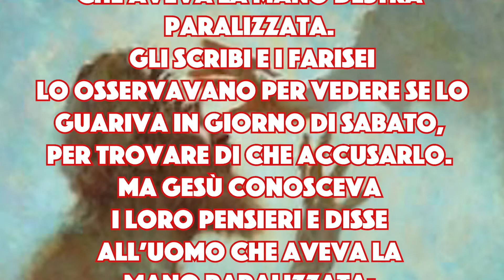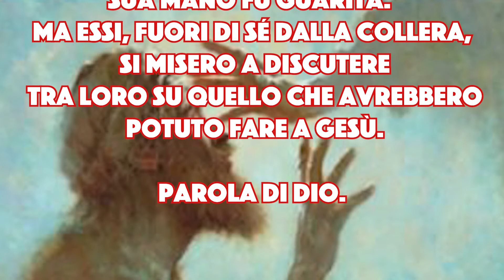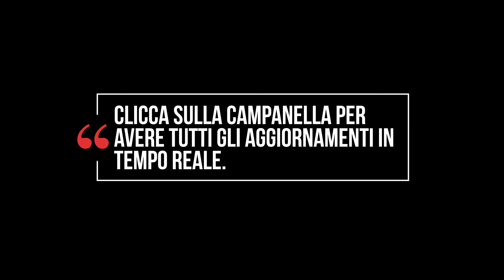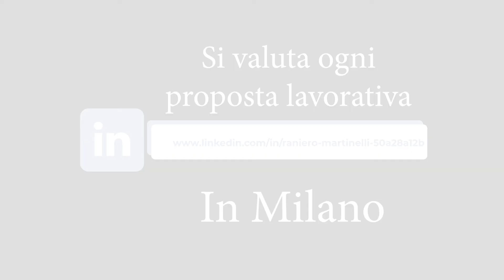Il vangelo di oggi 6 settembre: Lc 6, 6 - 11